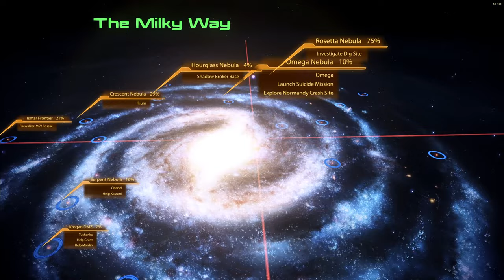Mass Effect 2 Femshep deadly Suicide Mission with Randomizer Mod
Mass Effect 2 Randomizer Mod Gameplay where People in Cutscenes get switched through

youtu.be/NPYonCnflYo